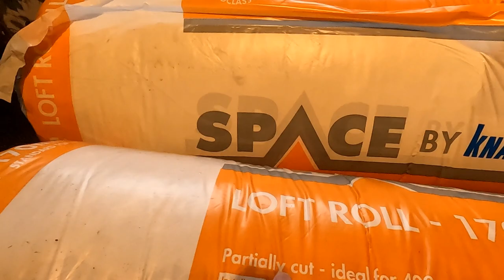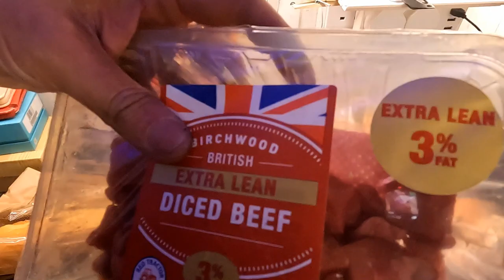Insulation Delivery - Stew - Logs - Sandra Update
We have now taken delivery of the loft insulation and plan to start work in the next week up in the loft.
Sorted out some logs for our log burner and mad a homemade slow cook beef stew with dumplings.
Plus, Sandra gives an update on her new job.